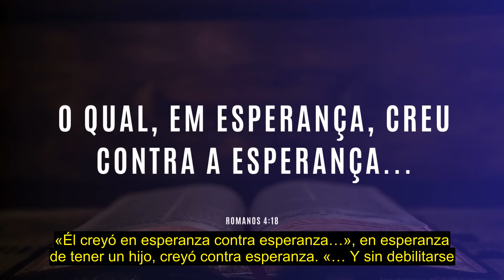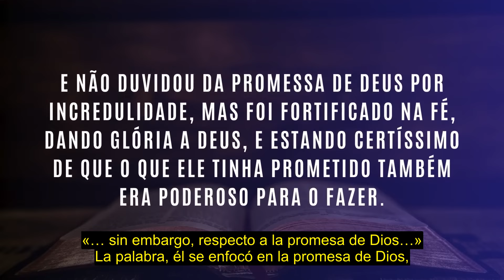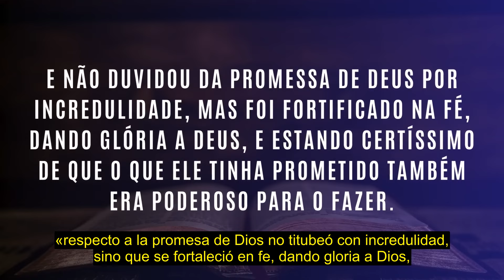¿CÓMO ES LA FE? ¿CÓMO CREER EN DIOS? |#1177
¿Cómo es la fe? ¿Necesito sentir o solo decir que creo?
Conozca cómo funciona y cómo usar ese gran poder que Dios le concedió al ser humano.
Participe de una reunión en el Templo de Salomón, los domingos a las 9:30 h. Gratuito y abierto al público.